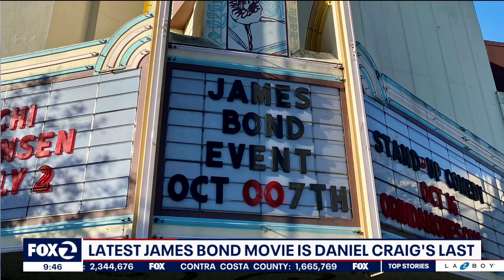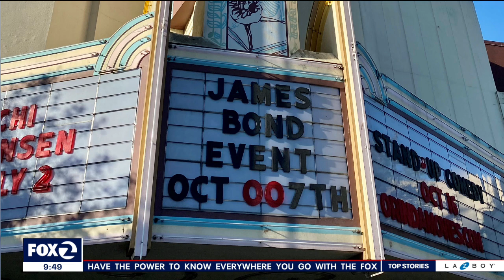Orinda Theatre thrilled for release of latest James Bond movie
KTVU FOX 2's Frank Somerville spoke with Derek Zemrak, owner and operator of the Orinda Theatre, about how they're excited about the latest film releases.